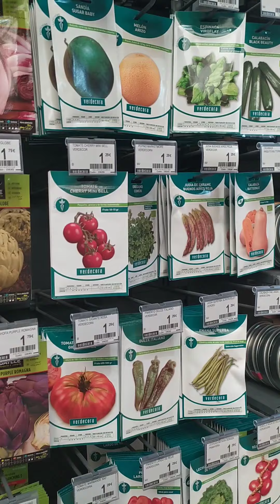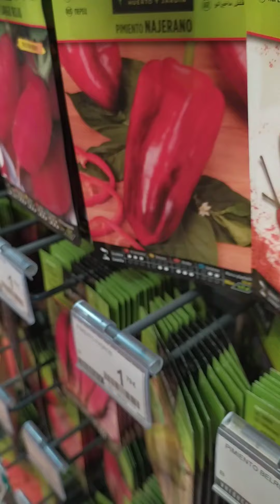nagtingin ng halaman at bumili ng lupa para sa itatanim nmin